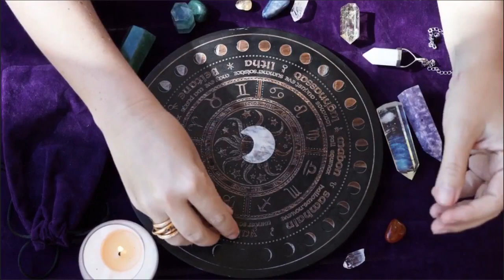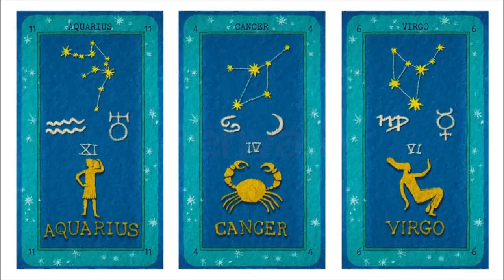Astrological forecast for October 1